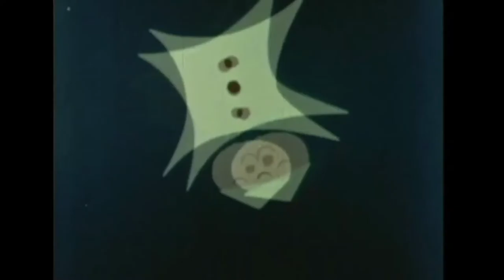DCBDS# 23 How To Be Well Groomed